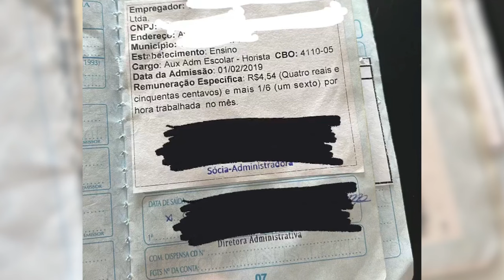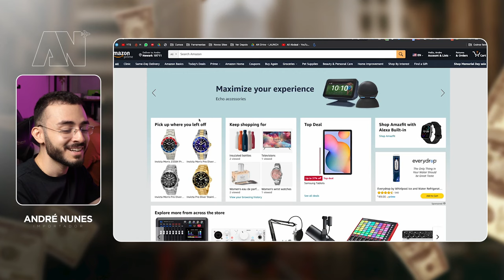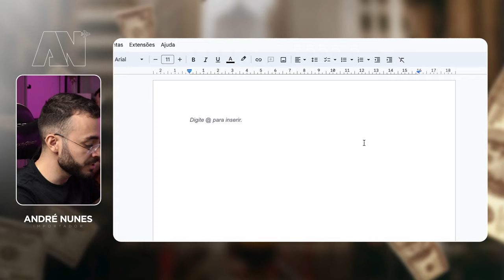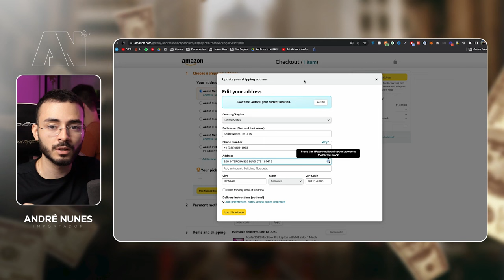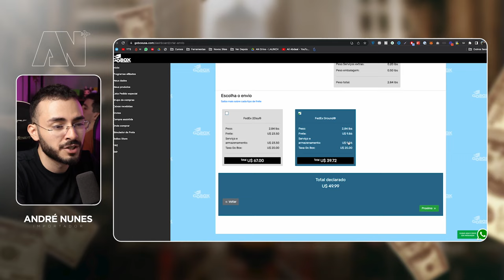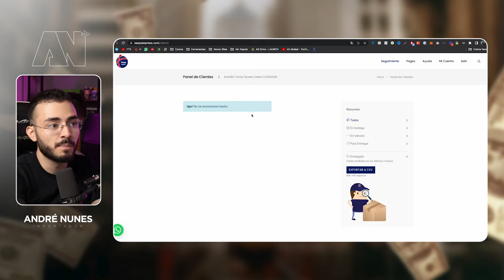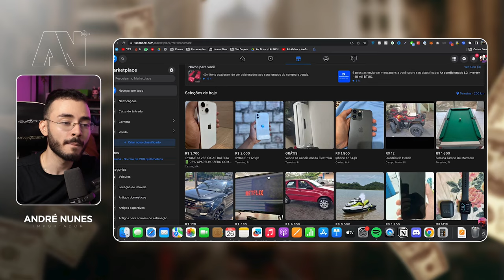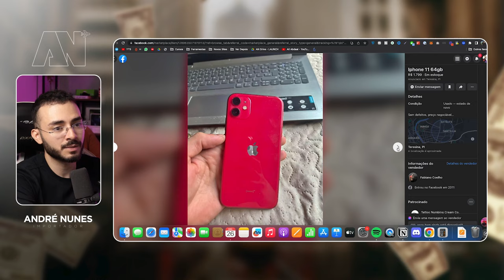COMO IMPORTAR QUALQUER PRODUTO DOS ESTADOS UNIDOS EM 2023 [ MÉTODO ATUALIZADO]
Nesse vídeo eu vou te mostrar como você pode importar qualquer produto dos EUA, através de um método TOTALMENTE ATUALIZADO em 2023.

- CUPOM: ANDRE20

Meu instagram: @andrenuneu

Para importar qualquer produto dos Estados Unidos em 2023, você pode seguir os seguintes passos:

Pesquise e escolha o produto: Identifique o produto que você deseja importar dos Estados Unidos. Verifique se é permitido importar esse item para o seu país e se existem restrições ou regulamentações específicas.

Verifique a autenticidade e a reputação do vendedor: Certifique-se de comprar de um vendedor confiável e autêntico para evitar produtos falsificados ou fraudes. Verifique a reputação do vendedor por meio de avaliações, comentários de outros compradores e fóruns online.

Calcule os custos: Além do preço do produto, leve em consideração os custos adicionais, como impostos de importação, taxas alfandegárias, frete internacional e taxas de desembaraço aduaneiro. Esses custos podem variar dependendo do país e do valor do produto.

Verifique as políticas de importação do seu país: Cada país possui regulamentações específicas para importação de produtos. Verifique as regras alfandegárias e os requisitos de importação do seu país para garantir que você esteja em conformidade com todas as exigências legais.

Escolha um método de envio: Existem várias opções de envio disponíveis, como frete aéreo, frete marítimo ou serviços de courier. Considere o tempo de entrega, o custo e a segurança ao selecionar o método de envio mais adequado para o seu produto.

Preencha os formulários e documentos necessários: Dependendo do país e do valor do produto, você precisará preencher formulários de importação e fornecer documentos, como faturas comerciais, comprovantes de pagamento e descrição detalhada do produto. Verifique com a autoridade aduaneira do seu país quais são os documentos exigidos.

Acompanhe o envio e aguarde a entrega: Depois de enviar o produto, acompanhe o status do envio por meio do número de rastreamento fornecido pela transportadora. Esteja ciente de que o processo de desembaraço aduaneiro pode levar algum tempo, dependendo do país e do volume de importações.

Receba o produto e pague as taxas de importação: Assim que o produto chegar ao seu país, você receberá uma notificação para retirá-lo na alfândega ou em um centro de entrega designado. Nesse momento, você precisará pagar as taxas de importação e fornecer qualquer documentação adicional solicitada pela autoridade aduaneira.